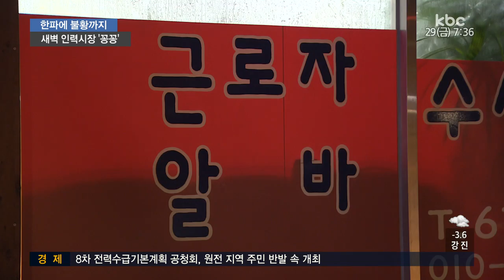한파 속 꽁꽁 얼어붙은 인력시장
겨울철에는 공사가 힘들어 일용직근로자들의
일감이 많이 줄어드는데요.

불황까지 겹치면서 인력시장이 얼어붙어
일거리를 찾는 근로자들이 힘겨운 겨울을
나고 있습니다.

새벽 인력 시장을 최선길 기자가 취재했습니다.